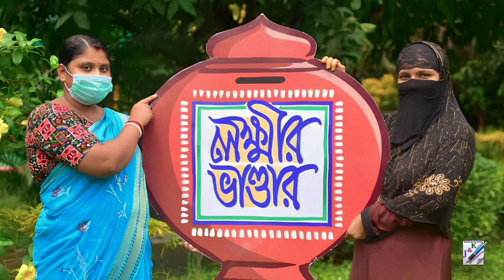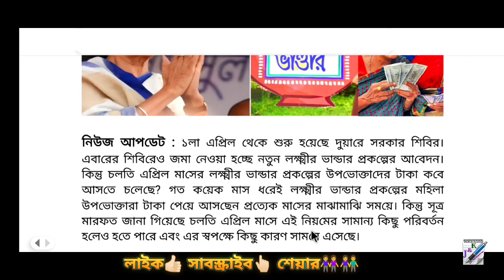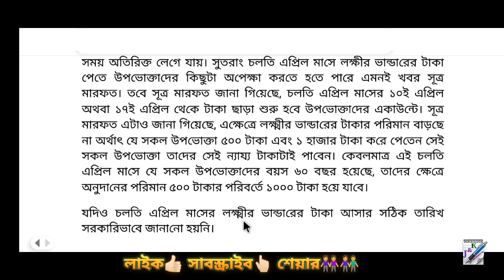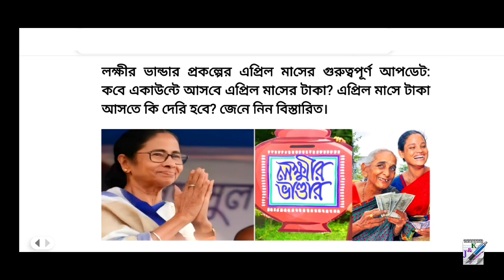লক্ষীর ভান্ডার এপ্রিল মাসের গুরুত্বপূর্ণ আপডেট | Laxmir Bhandar | Lokkhir Bhandar Month of April